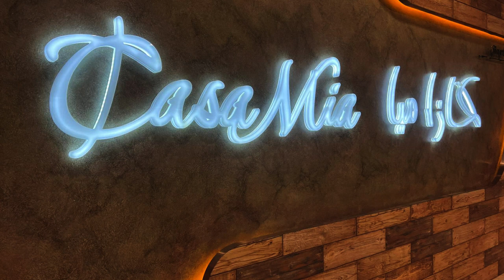Kaarawan ng 3 makukulit non stop ang lamonan at kasiyahan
3 celebrant ng makukulit